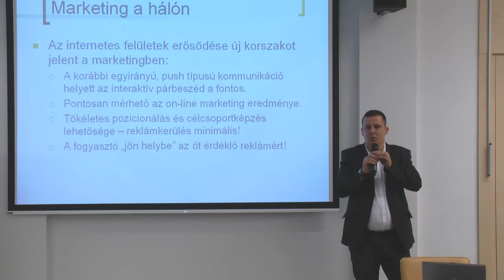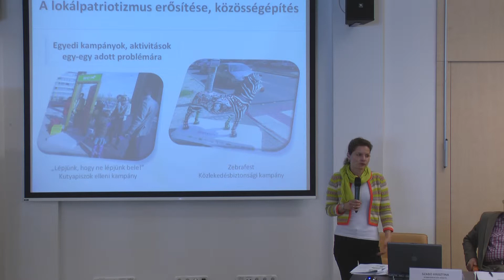MÖSZ és MÚOSZ kkonferencia az önkormányzati médiakommunikációról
Április 16-án Budapesten, közös konferenciát rendezett a Magyar Önkormányzatok Szövetsége és a Magyar Újságírók Országos Szövetsége
Az előadásokon az önkormányzati kommunikáció gyakorlati kérdései kerültek szóba mint például az alternatív nyilvánossághoz való viszonyulás, vagy a közösségi médiában való megjelenés lehetőségei.
Tóth Károly, a MÚOSZ elnöke előadásában szellemi párbajnak nevezte a jó interjút és elmondta hogyan lehet kezelni az agresszív, a félreinformált, illetve a prekoncepcióval érkező újságírókat.
Merza Péter pszichológus a válsághelyzetek kommunikációjánál arra hívta fel a figyelmet, hogy ha felkészületlen a riportalany akkor a sajtó sokszor tovább ronthatja a válsághelyzetet a félinformációk közlésével.
Nagy Gábor Miklós médiaszakértő, a települések honlapjainak fontosságára hívta fel a figyelmet. Elmondta, hogy rossz gyakorlat moderálni a kellemetlen hozzászólásokat mert ha más internetes fórumra mennek át a lakosok akkor nem biztos, hogy időben tud korrekt választ adni a település vezetése a vádaskodásokra.
Porcsin Zsolt debreceni blogger az alternatív nyilvánosság szerepét emelte ki hiszen ha egy bloggert az önkormányzat partnernek tekint és ellát információkkal akkor a blogba is tényszerűbb bejegyzések születhetnek.
Szabó Krisztina a Hegyvidéki Önkormányzat kommunikációs vezetője számos sikeres kampányukról számolt be mint például a „Lépjünk, hogy ne lépjünk bele!" elnevezésű kutyapiszok elleni akcióról.
Péterfi Csaba, Gödöllő kommunikációs igazgatója előadásában kiemelte, hogy a polgármestereknek akkor is ki kell állni a nyilvánosság elé amikor kellemetlen eseményekről kell nyilatkozni mert a polgárok jó ha hiteles forrásból kapnak információt.
Dr. Gémesi György, a MÖSZ elnöke kifejtette, hogy míg a polgármester és a lakosság között egyre jobb a kommunikáció, az önkormányzatok és az állam között nem javult a párbeszéd.

 A MÖSZ és MÚOSZ szeptembertől országos kommunikációs konzultáció-sorozatot indít azoknak a polgármestereknek, akiknek nem áll rendelkezésükre külön kommunikációs szakember